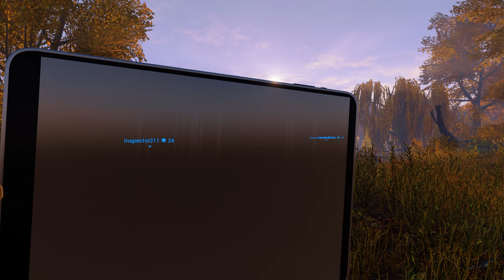Fishing Planet Indonesia - Emerald Lake | Common dan Trophy Black Crappie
Hai guys,

Sekarang kita mau cari Black Crappie di Emerald Lake ya.

Langsung aja klik timestamp dibawah untuk yang gamau nunggu lama :

00:00 - Intro
1:04 - Setup
2:11 - Trophy Black Crappie
2:26 - Black Crappie

Makasih.